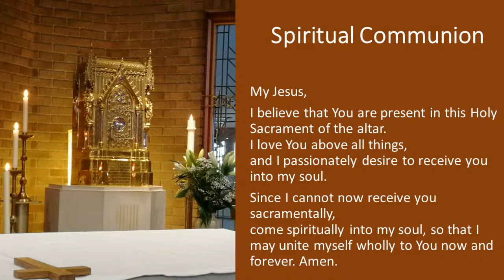Holy Mass - Sunday 28th February 2021 : Celebrant Bishop Terence Patrick Drainey.